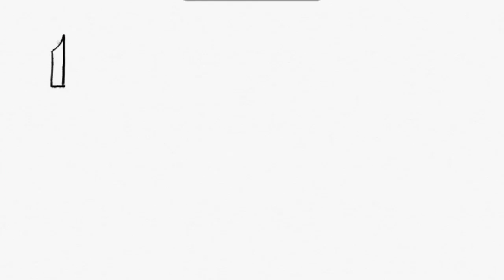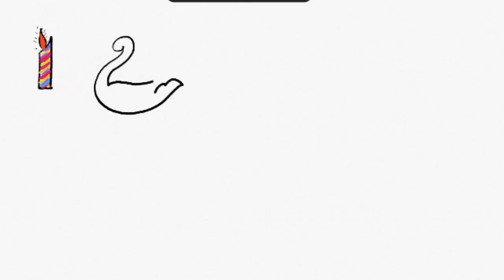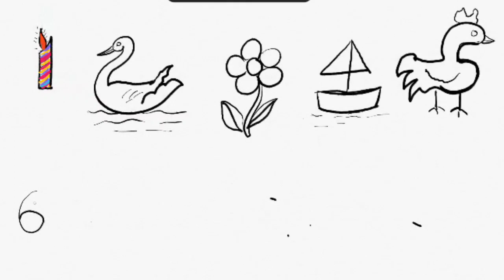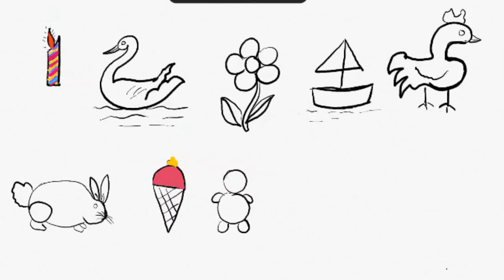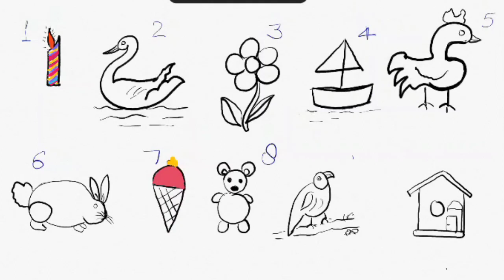How to Draw Easy things with number 1 to 10 @J2Rcreations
How to Draw Easy things with number 1 to 10